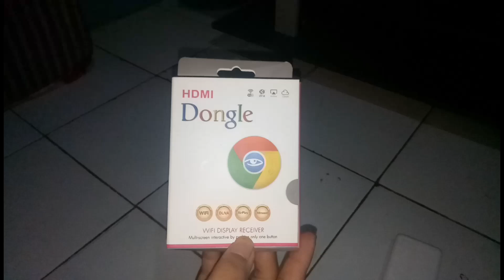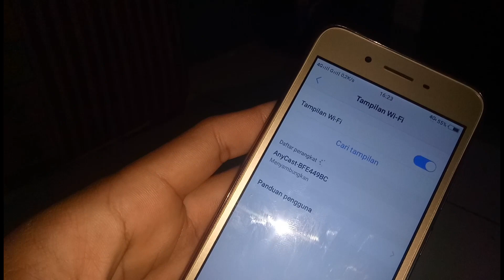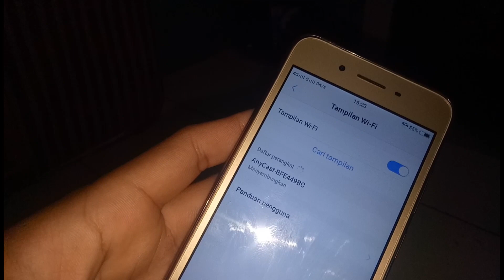cara MUDAH menghubungkan semua HP ke TV